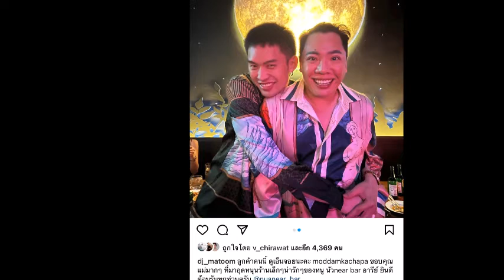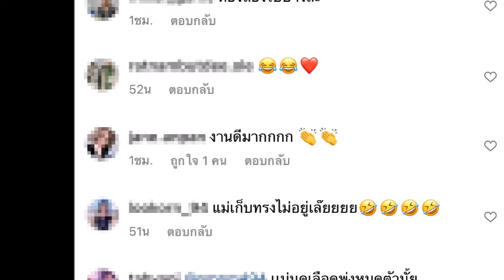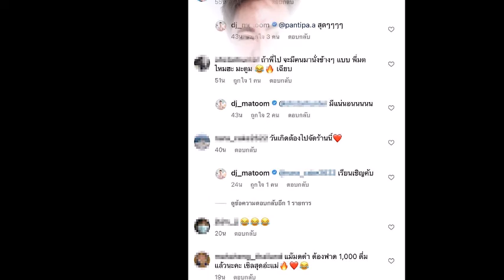ล่าสุด"ดีเจมะตูม" โพสต์คลิป "มดดำ" เสียอาการหนัก!! มีหนุ่มหล่อนั่งข้างๆ